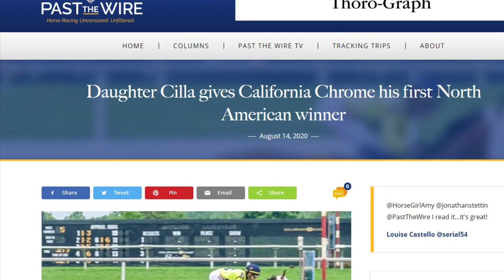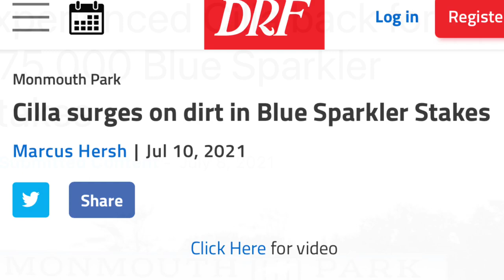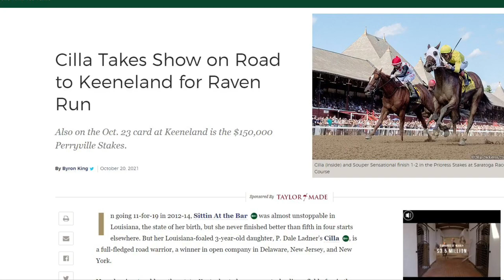Cilla - Video Tribute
This video tribute celebrates Cilla, who was California Chrome’s first winner in the US. She also became the first graded stakes winner and to this day remains his highest achiever. In November  she was sold and has retired from racing. Cilla was named after Pricilla Presley and therefore the song choice is a song from Elvis to Cilla. I wish Cilla all the best in her new career as a mare.